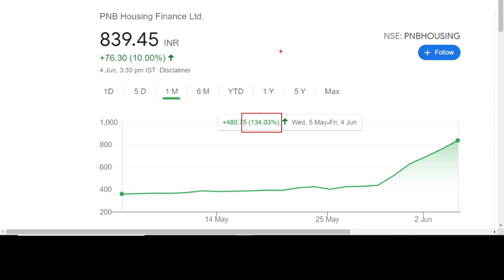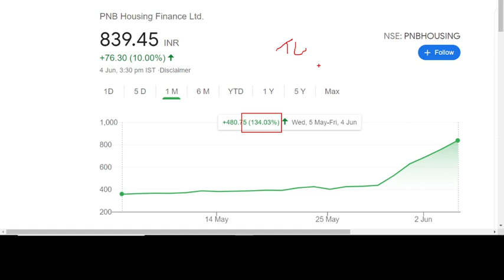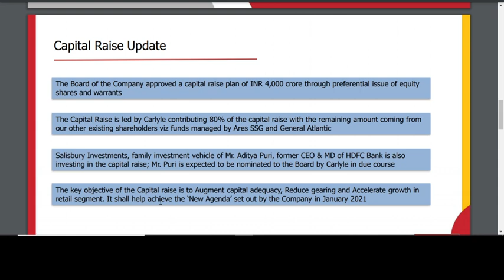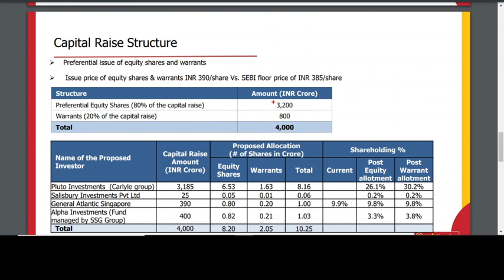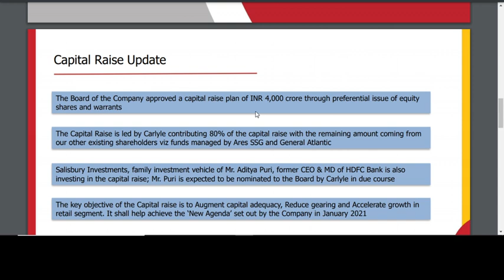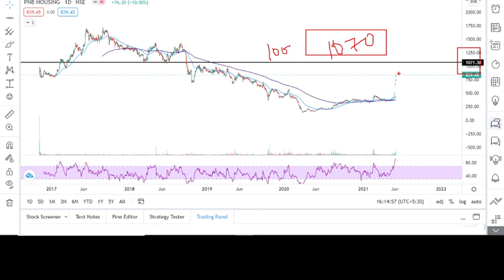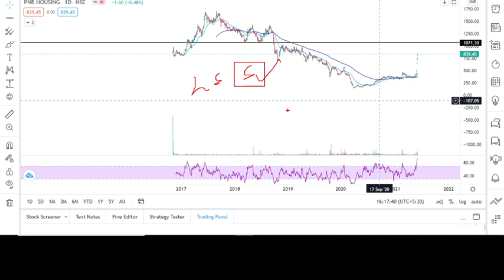PNB Housing finance share news | PNB Housing finance stock news | PNB housing finance stock latest